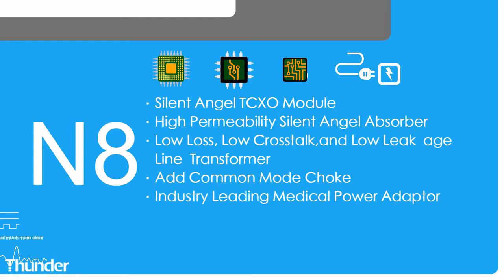How A Network Switch (Bonn N8) Upgrades Sound Quality!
Music Integrator, Hi-Fi Solution Provider, Audio Partner.

Silent Angel Audio_Your Hi-Fi Streaming Solution
We're honored to be a part in your great music journey.